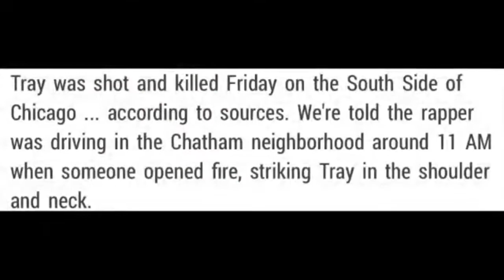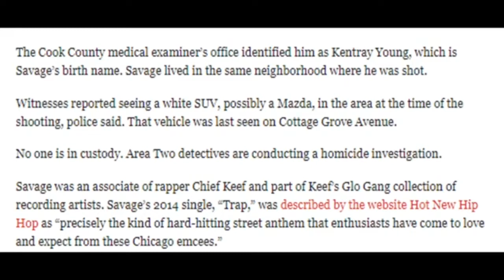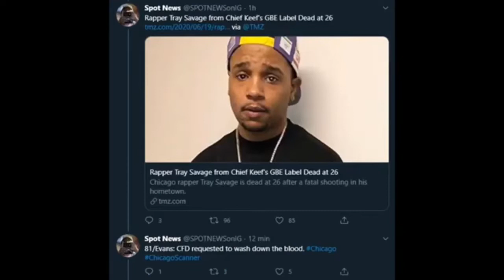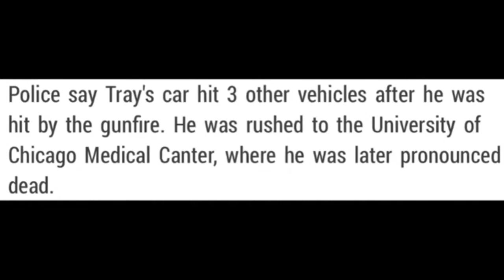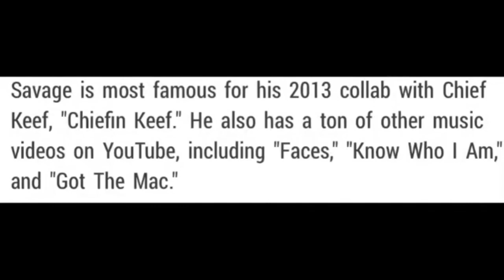Chicago Rapper Tray Savage Shot to Death While Driving in Chatham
Chicago rapper Tray Savage was shot to death Friday morning while he was driving in Chatham on the South Side, according to police.

The 26-year-old had just dropped off his girlfriend in the 8100 block of South Evans Avenue about 11 a.m. when shots rang out, Chicago police said.

Hit in the neck and shoulder, Savage continued driving, striking three cars, police said. He was taken to the University of Chicago Medical Center where he was pronounced dead.